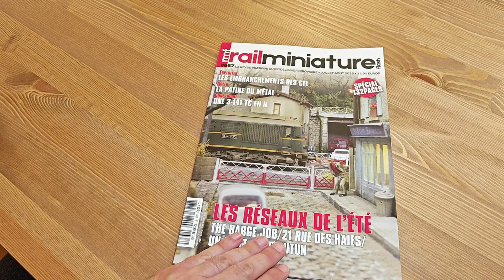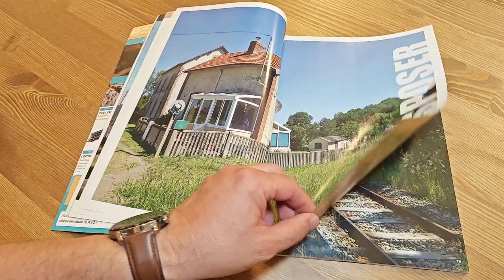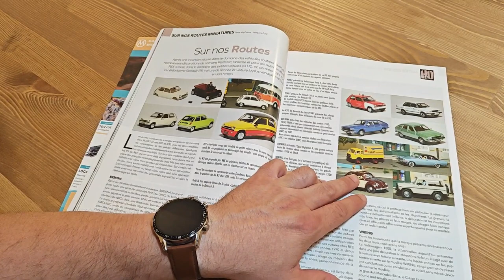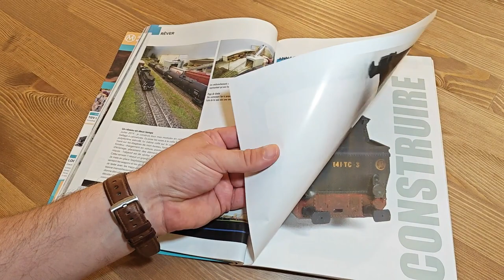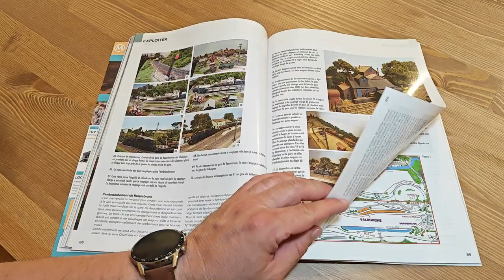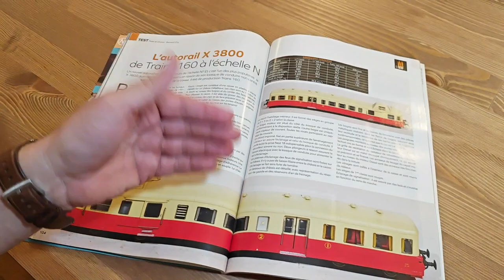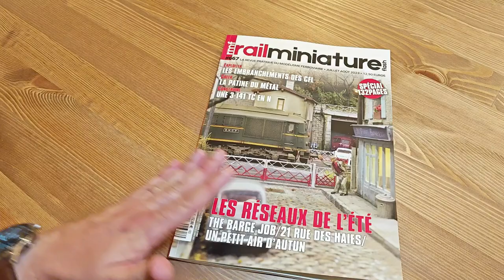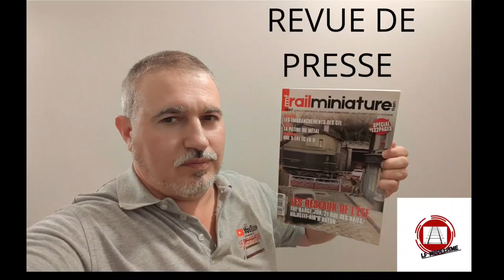RAIL MINIATURE FLASH 667 REVUE DE PRESSE train électrique modélisme ferroviaire maquette HO N Z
à travers cette vidéo je vous propose la revue de presse et de feuilleter le magazine rail miniature flash #667
prenez plaisir